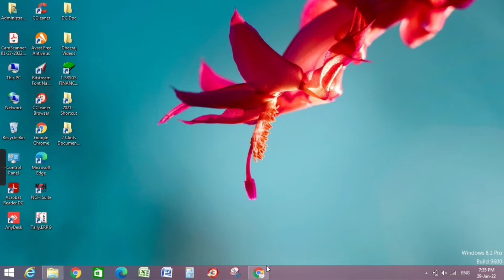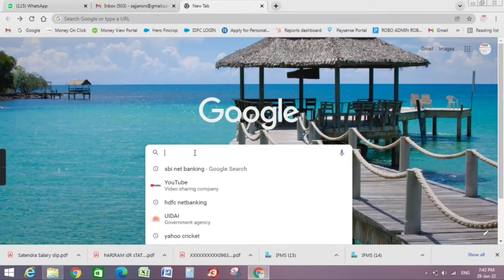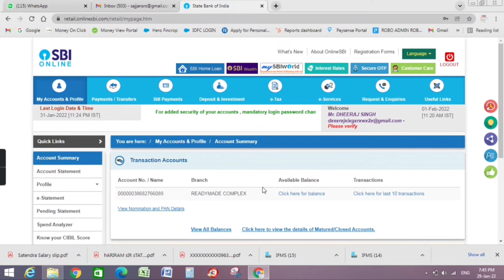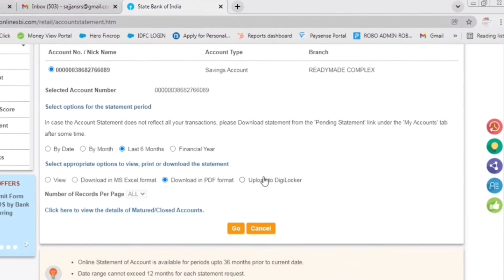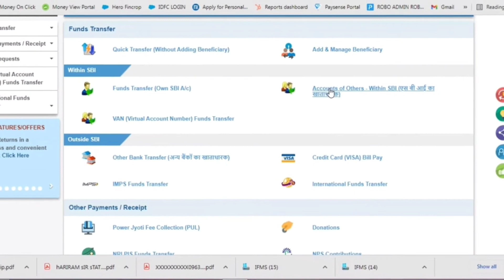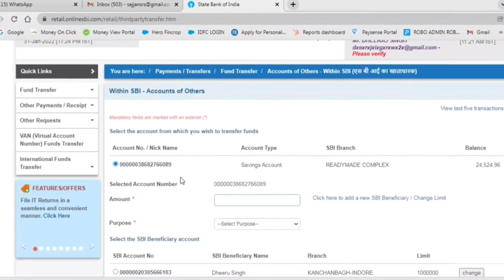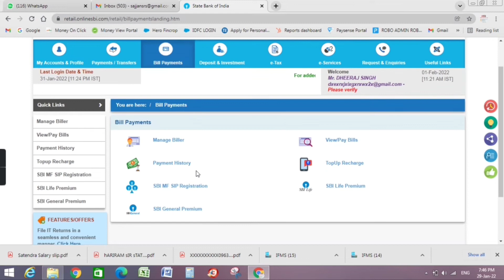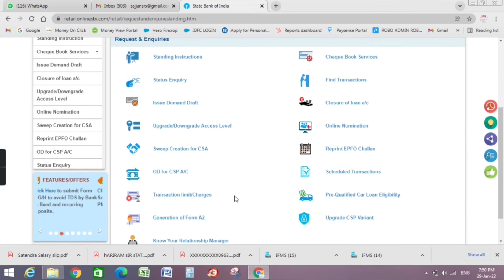How to Use Net Banking | नेट बैंकिंग कैसे चलते हैं | SBI Online Banking 2022 | पूरी जानकारी Live 🔴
How to Use Net Banking in Hindi | State Bank of India Net Banking use in Hindi |SBI Net Banking 2022

How to Use Net Banking in Hindi - State Bank of India Net Banking Use in Hindi | Internet Part 4

is video me aap janege ki net banking kaise use karte hai aur net banking se kya kya hota hai. net banking se aap apne pure bank account ko access kar sakte hai online bina bank jaye aur paise transfer krna statement nikalna jaise kaam aasani ke sath kar sakte hai.

Online banking, also known as internet banking, is an electronic payment system that enables customers of a bank or other financial institution to conduct a range of financial transactions through the financial institution's website.

Net Banking क्या है और इसके फायदे? | Net Banking क्या होती है? | Net Banking Explained In Hindi

hello friends this video is about net banking in this video I have explained what is actual meaning of net banking for you can say internet banking in very simple words or in Hindi language. friends in this video I have explained that how this net banking works in today's digital time and how we are using this modern technology for our bank services. friends in this video I have also tell about net banking that how net banking is beneficial and what are the benefits that directly provides to users of banks through internet. so friends watch this complete video to understand the complete concept in very simple words of net Banking in Hindi language.

your query is in this video:-
1. net banking kya hoti hai
2. net banking kya hai
3. what is net banking
4. net Banking in Hindi
5. net banking explained in Hindi
6. net banking ki puri jankari
7. net banking ka matlab kya hai
8. net banking क्या होती है
9. इंटरनेट बैंकिंग